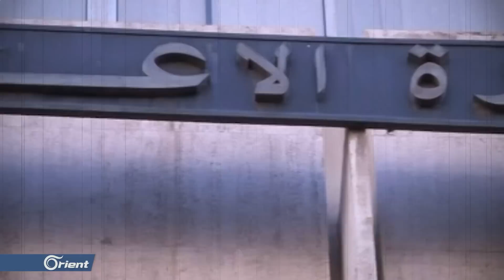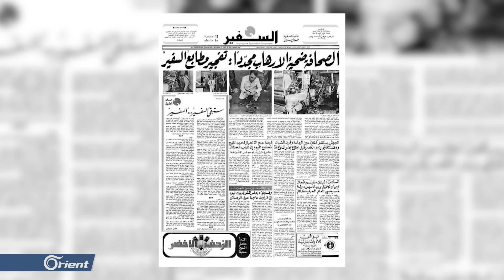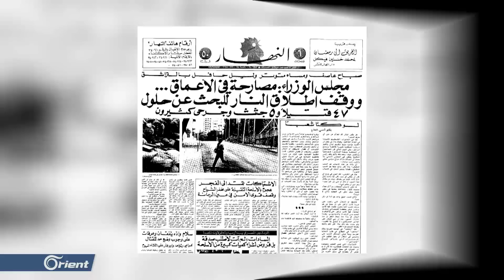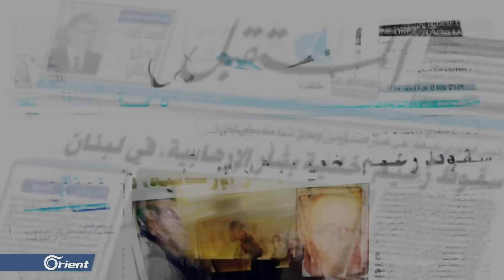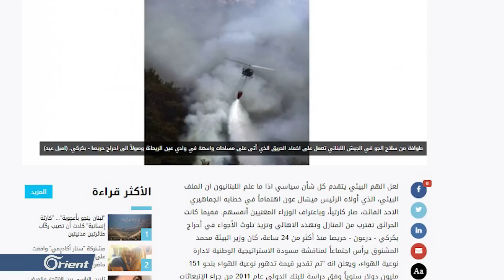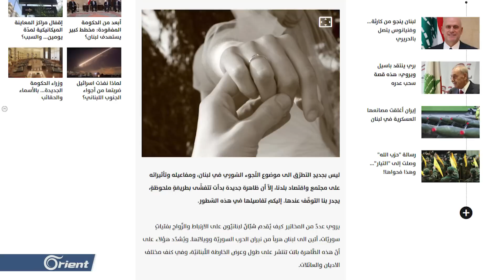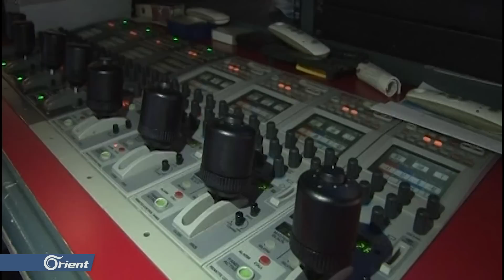الثورة السورية بعيون الإعلام اللبناني- وثائقيات الأورينت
فيلم وثائقي يرصد كيفية تعاطي الإعلام اللبناني بمختلف توجهاته السياسية مع الثورة السورية منذ بداياتها الأولى ومع التطورات التي شهدتها الثورة في السنوات التالية، كما يسلط الضوء على بعض الحوادث العنصرية التي بثتها بعض وسائل الإعلام اللبنانية.
ضيوف الفيلم الوثائقي:
وزير الإعلام اللبناني ملحم الرياشي
مدير أخبار تلفزيون المستقبل حسين الوجه
مي شدياق إعلامية لبنانية
شعبان عبود صحفي سوري
ديانا مقلد إعلامية لبنانية
حسن صبرا إعلامي لبناني